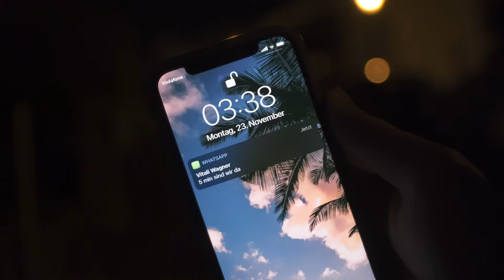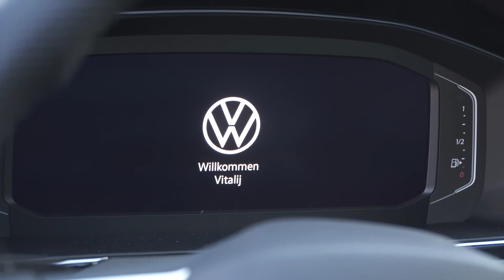Vlog: Fahrt nach Wolfsburg